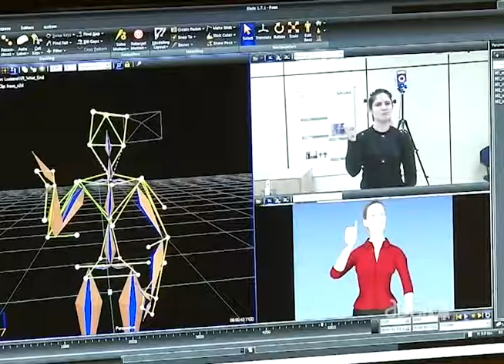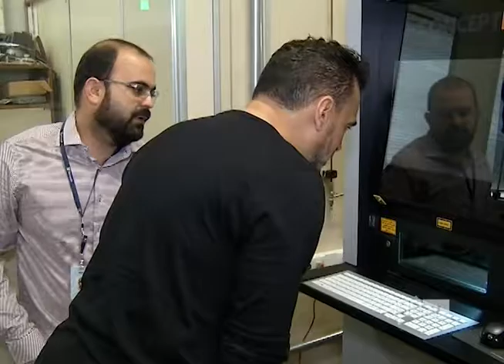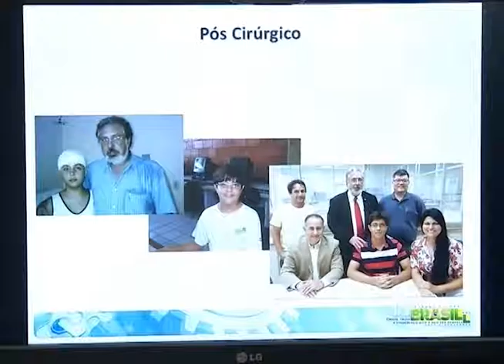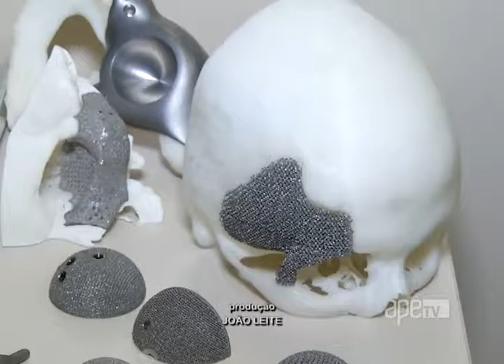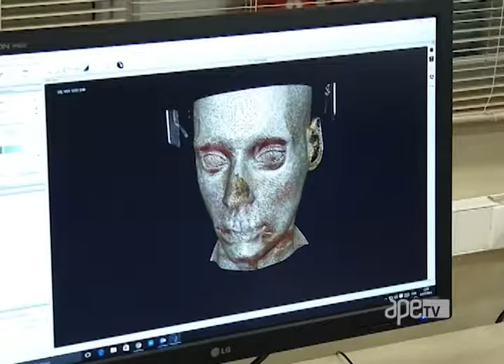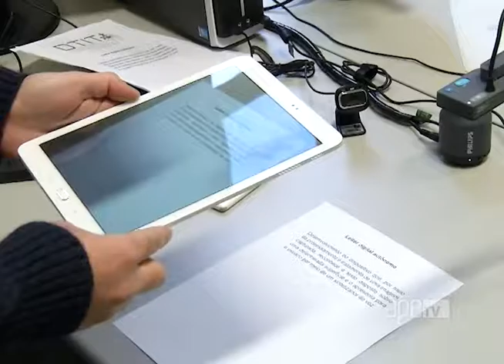ApêTV - Conheça o Centro e Tecnologia da informação 24/09/16